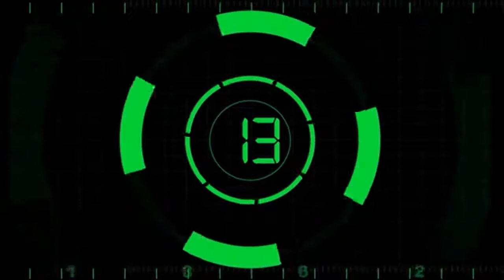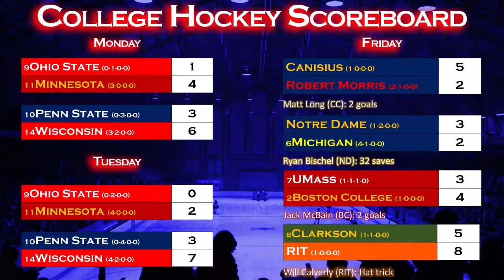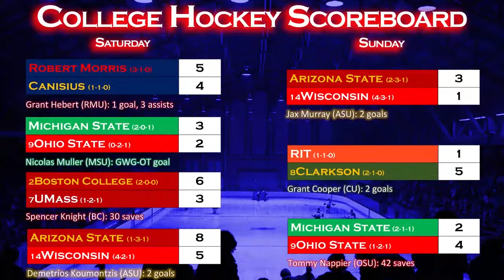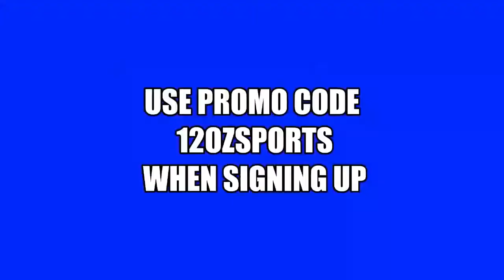TKS - Flashing the Leather and NHL Lockout? (feat. Joe Messina and Zac Smith)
Alex returns to the studio, and the guys have another set of long conversations.

- Second String Leather Company founders Joe Messina and Zac Smith (2:45)
- College Hockey Scoreboard (35:40)
- Mike Tyson PPV reaction (40:30)
- News and Notes (54:00)
- Hockey Canada pauses World Juniors Camp (1:27:00)
- How will COVID affect the NHL season? (1:37:00)
- What NHL arenas should be replaced? (2:03:00)